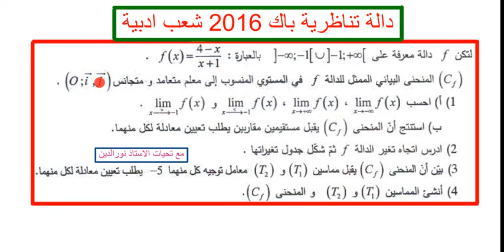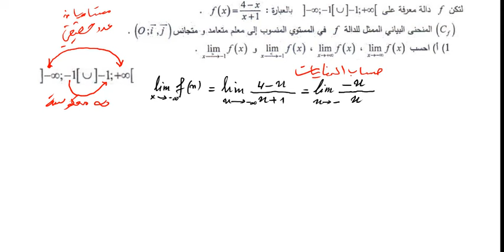دالة تناظرية (كسرية) باك 2016 شعب ادبية